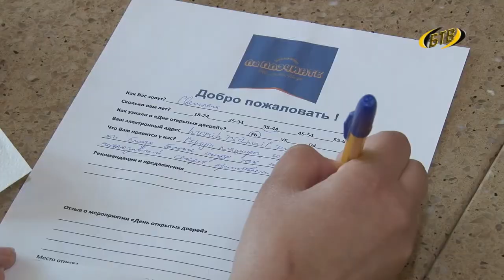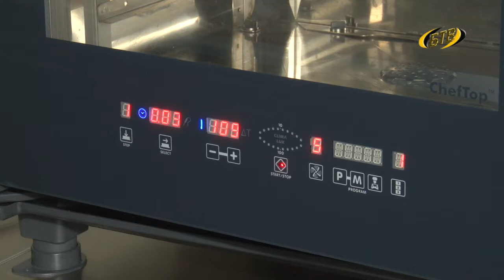В закулисье ресторанной кухни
Качество продуктов, уютный интерьер, высокий уровень обслуживания. Ресторан «Ла плэчинте» не перестает удивлять своих клиентов. Живая музыка, разнообразные мастер-классы и акции. На днях «Ла плэчинте» открыло свои двери для всех желающих изнутри познакомиться с жизнью ресторана.